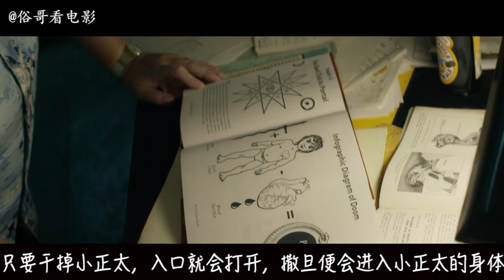俗哥说电影，美国恐怖片《小恶魔》